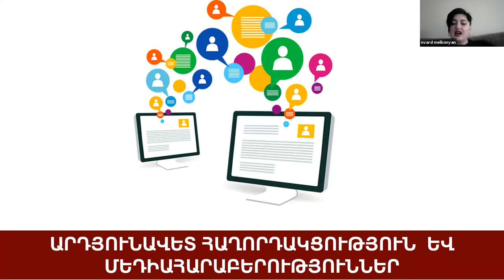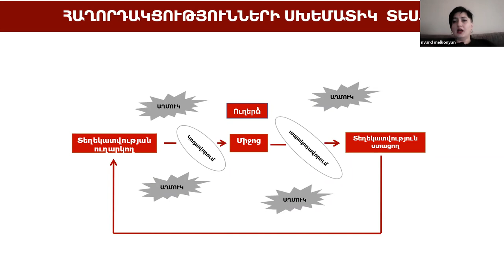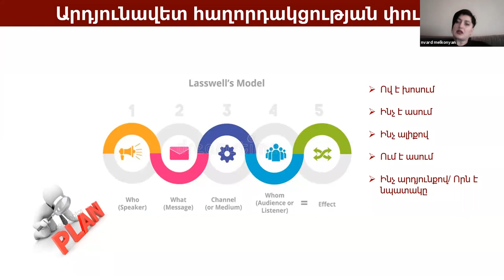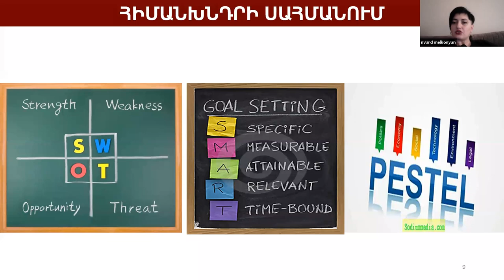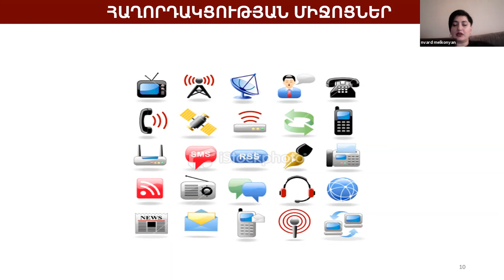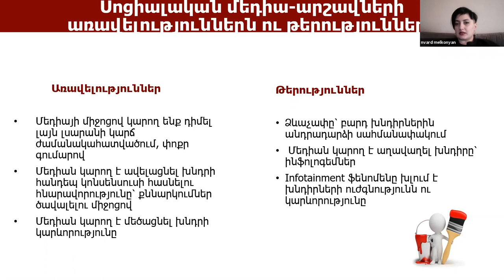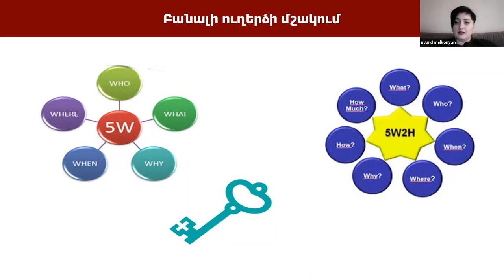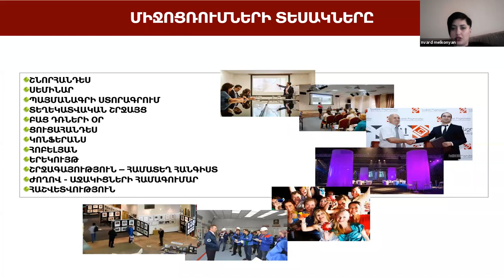Արդյունավետ հաղորդակցության կազմակերպում ճգնաժամային պայմաններում. Նվարդ Մելքոնյան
«Ապատեղեկատվության վերլուծություն և փորձագիտական կարողությունների զարգացում» ծրագրի շրջանակում 2021 թ. փետրվարի 14-ին ԵՊՀ դասախոս Նվարդ Մելքոնյանը դասընթացի մասնակիցներին ներկայացրեց արդյունավետ հաղորդակցության որոշ առանձնահատկություններ։